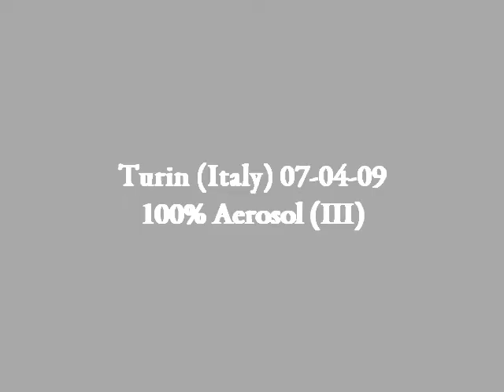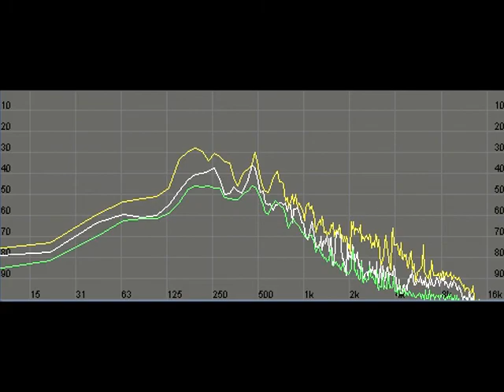100 AEROSOL (III)